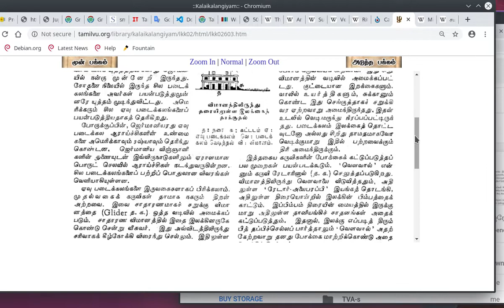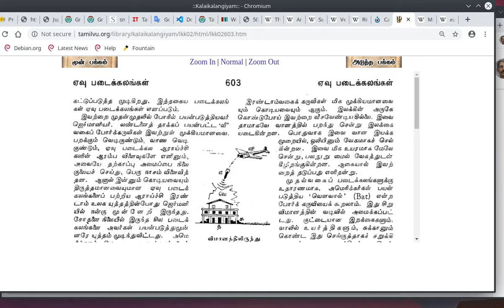Tamil typing , voice mode, screen typing, by google tool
தமிழில் எளிமையாக தட்டச்சு செய்ய கூகுள் வழங்கும் வசதி.

உருவாக்கிய கருவி, நாள் : simplescreenrecorder 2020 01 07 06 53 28, தமிழ்நாடு.